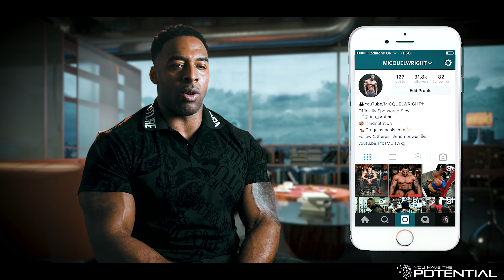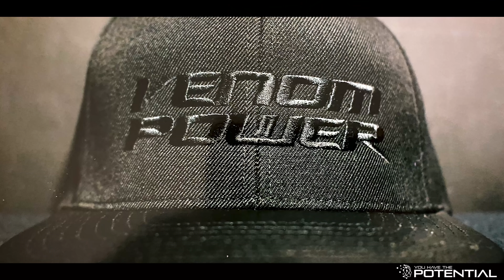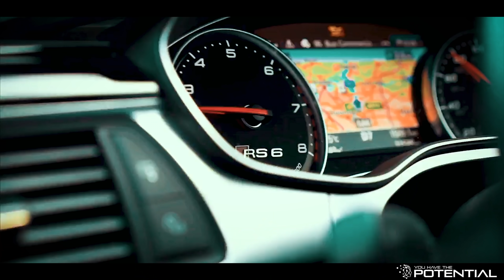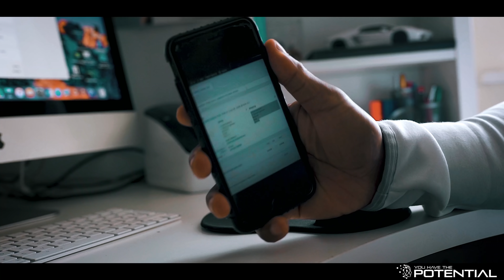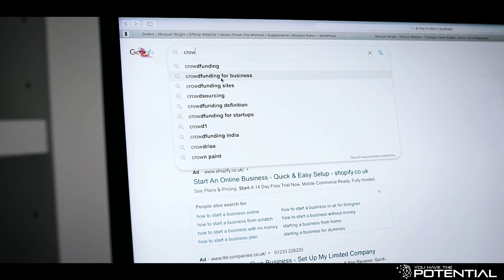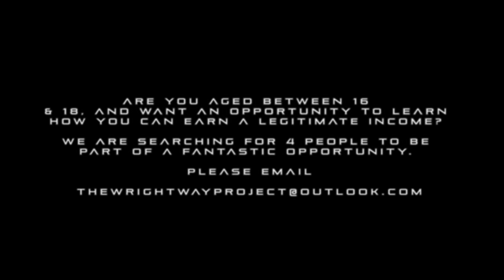Micquel Wright | You Have The Potential [DOCUMENTARY] From The Streets To Business: SBTV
Many of us coming from deprived Neighbourhoods are often very driven, hungry and passionate to win, which often leads to Crime. However, that same hunger gives us  competitive advantage over others, but what holds us back is what we choose to put that energy into.

Time banged up inside, being away from loved ones and the risk of violence, is never worth it. Ask anyone who’s done it and they’ll tell you they lost more money, then they've made.

The way technology is going, more people are making more legitimate money than men on the roads via crime

Now is the time to choose a better life, where you will end up making more money, less stress and open up the possibility of creating generational  wealth.